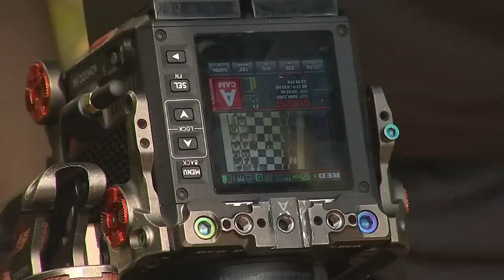Portland filmmaker creates Bigfoot horror movie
Portland-based filmmaker Jon Garcia is creating a film about the Northwest’s favorite mystery creature – Bigfoot!